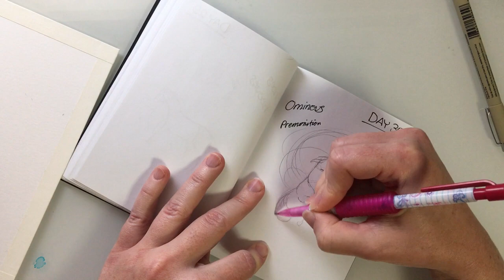My Little Inktober 2020: Day 30 Sketches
Dun dun dun-! Day 30, "Ominous." Here's my unicorn having a premonition. It should look similar to my SparkleForever icon when it's done, unless I turn her into my character Holly instead. 1 more day to go!

-SparkleForever